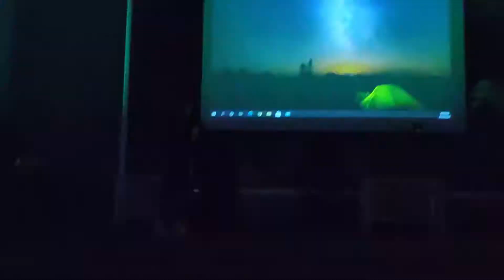FAST University CFD Campus || Farewell'2k21 (Batch 2017) P4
*Alert: if anyone have any issue with the content uploaded; they can drop me a message to resolve the issue.*
To Our Dearest Batch 17,
تسی جا رہے او، تسی خیر نال جاو ۔ رب دے حوالے۔
Keep growing, keep learning and keep sharing your stories with us. Most importantly, keep trying to be a better version of yourself. We all will always be there to support you and to share your precious moments with all of you.
jeety rahu, khush rahu.. Duaeen